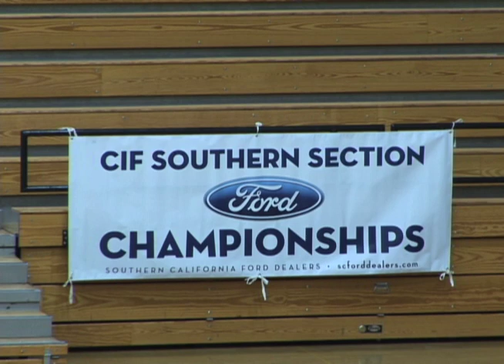HSGT: Redlands East Valley vs Corona Del Mar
HSGT: Highlights of CIF-SS Div 1A Semi-Final Girls Volleyball matchup between Redlands East Valley and Corona Del Mar